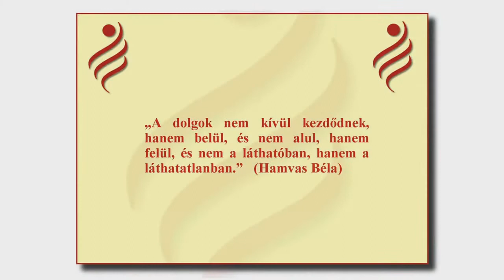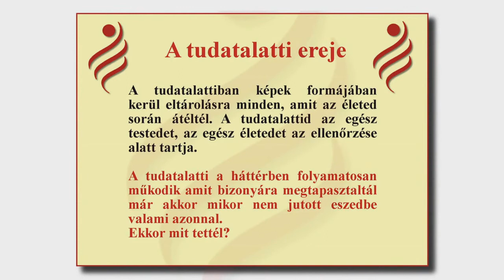1. rész. Ami a motivációs módszerekből hiányzik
Részlet Lajos Antal "A tudatalattid határtalan ereje" című könyv szerzőjének könyvbemutató előadásából.
A legújabb kutatási eredmények szerint a hagyományos motivációs módszerek 97 %-ban sikertelenek.  Ebben a részben arról hallhatsz, hogy mi ennek az oka és hogyan lehet ezen változtatni.
További információ a könyvről a oldalon.